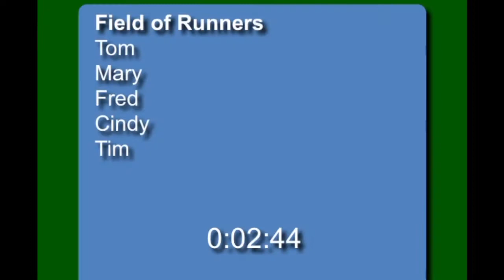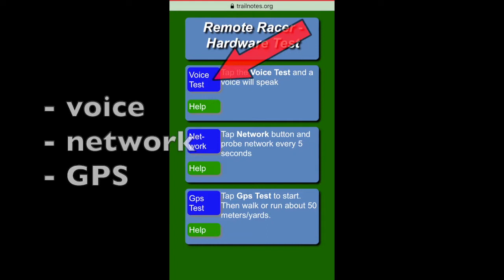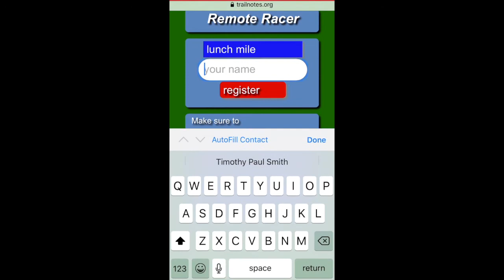Remote Runner App - Competition with Separation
You want to compete against other runner,
but you just don't want to go anywhere near them!

This app allows you to compete against other real runners by sending updates in real time between racers.  "Chris is 10 meters in front of you. Mary is on your shoulder. Bob is 20 meters behind you."

Real competition - just with vast separations. Compete against people everywhere.